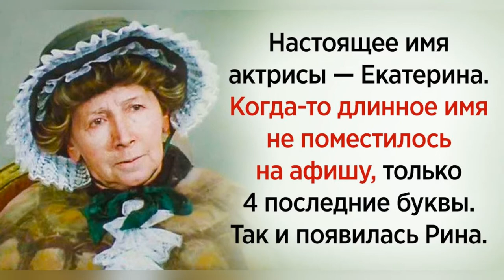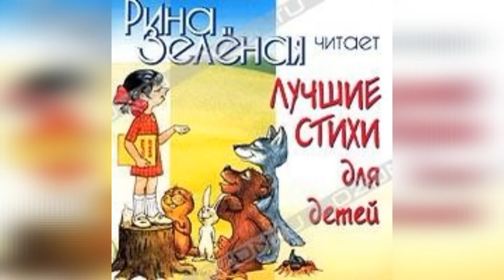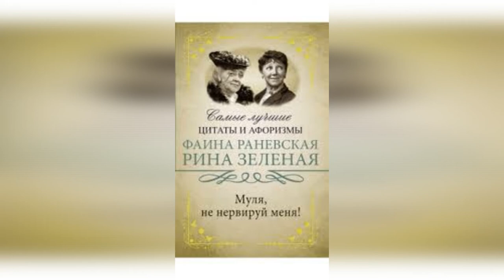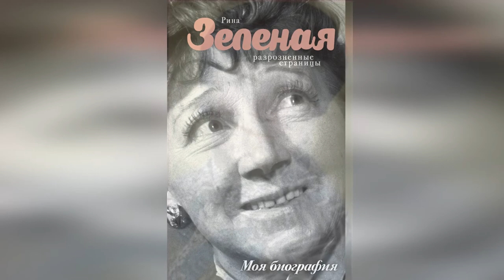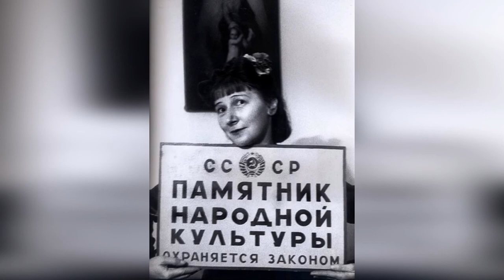Рина Зелёная. Биография.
Ри́на Зелёная (настоящее имя — Екатери́на Васи́льевна Зелёная; 7 ноября 1901, Ташкент, Российская империя — 1 апреля 1991, Москва, СССР) — советская актриса театра и кино, артистка эстрады, мастер имитации детской речи; народная артистка РСФСР (1970).